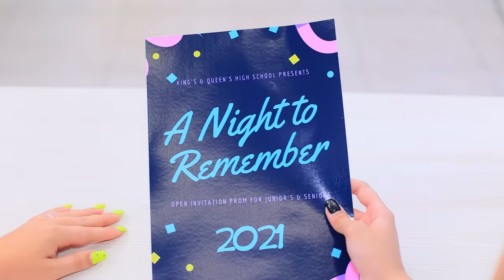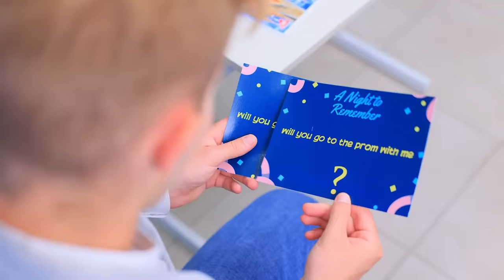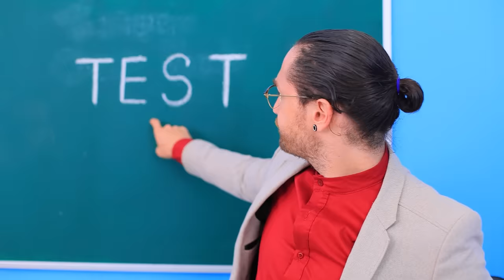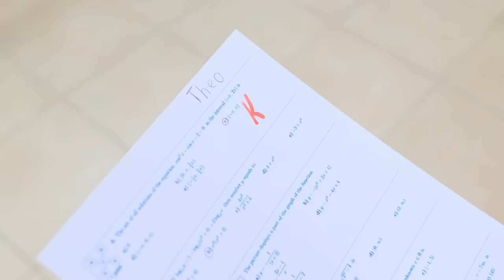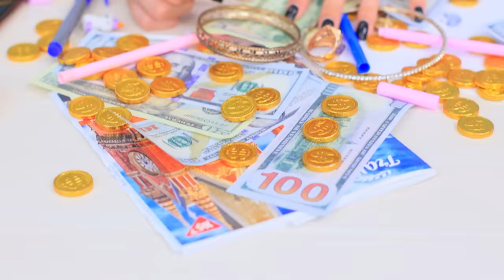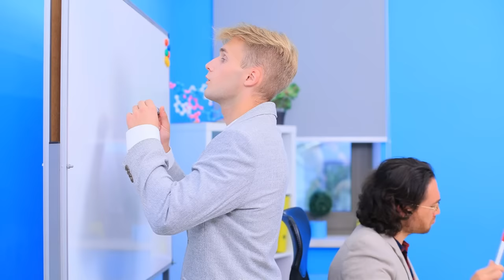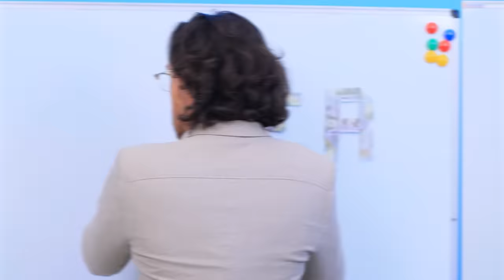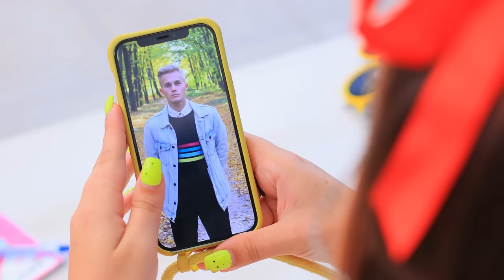New Student Is a Millionaire! Rich Student vs Broke Student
Meet our new student! Theodore the third, a young millionaire. Prom is around the corner. Everyone has a date already! But our girls don’t have anyone! Theo will be the best!